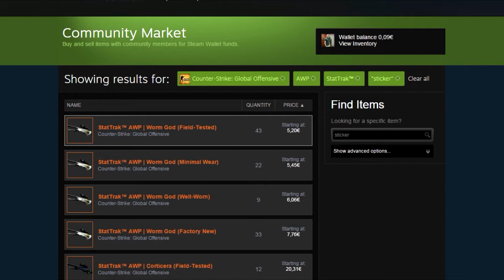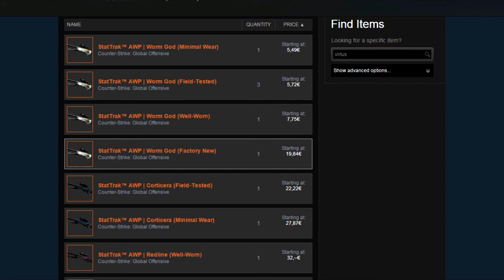Jak szybko znaleźć skina z naklejkami CS:GO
W tym poradniku pokaze jak szybko znalesc skina z naklejkami :) wiekszosc osób pewnie wie ale są tez tacy co nie bardzo ogarniają , zapraszam do oglądania :)